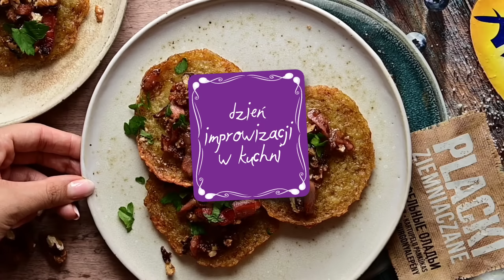Placki z boczkiem i orzechami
1⁄2 opakowania placków ziemniaczanych Aviko
150 g boczku
100 g orzechów włoskich
1 łyżka suszonego czosnku
2 łyżki cukru trzcinowego
Natka pietruszki do podania